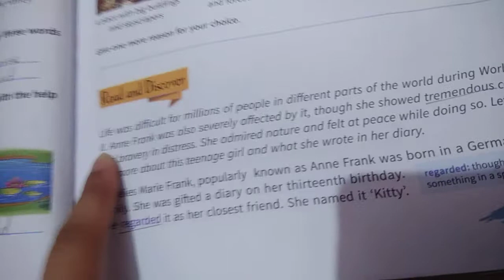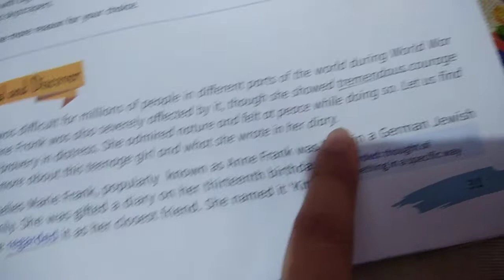Class IV Ch 3 English ( NATURE AS A HEALER) part2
By: Mrs Anjali